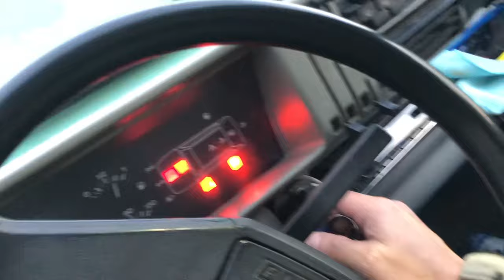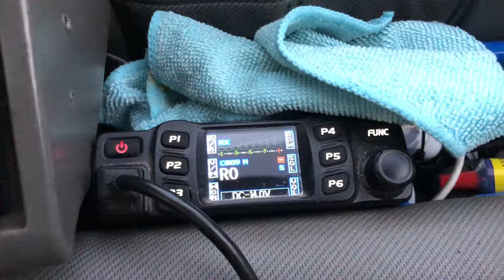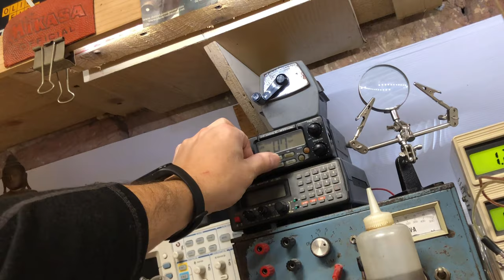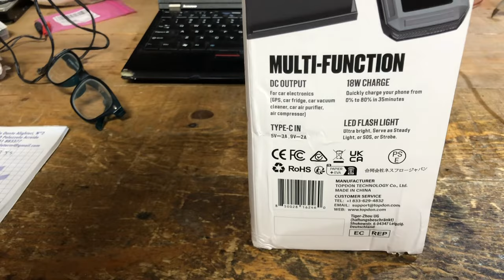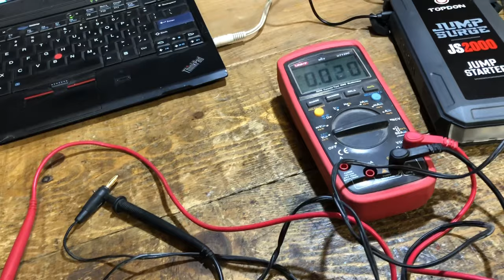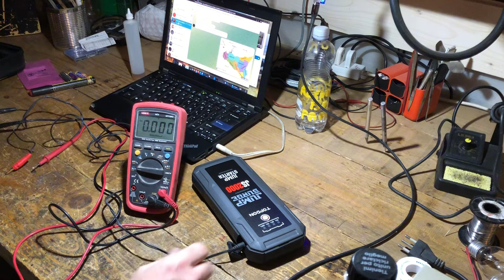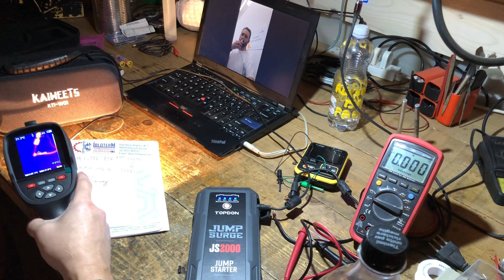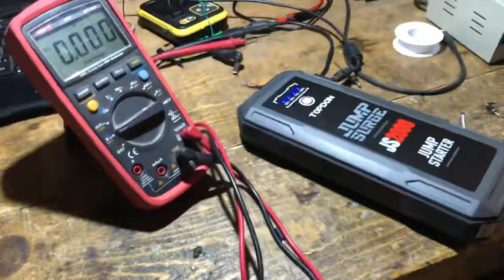TOPDON JS-2000 JUMP STARTER: SURVIVAL CAR BOOSTER? Proviamo, smontiamo e modifichiamo! HAM RADIO OK!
Ci e' stato spedito in prova questo Jump Starter della TOPDON, modello JS-2000, che non fa solo da starter ma anche da BOOSTER.

Questo splendido COSO ha anche una gran sorpresa: si puo' usare anche come batteria esterna non regolata per carichi elettrici di vario tipo!

In questo video lo proviamo, smontiamo e lo adattiamo ad usi HAM RADIO / QRP / stazione di emergenza, con risultati davvero interessanti...

Jump Starter: